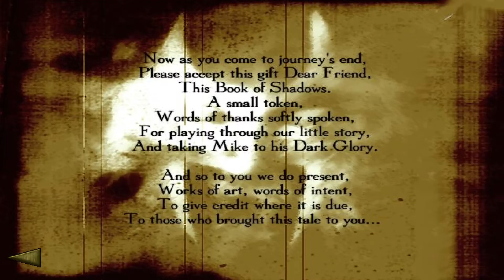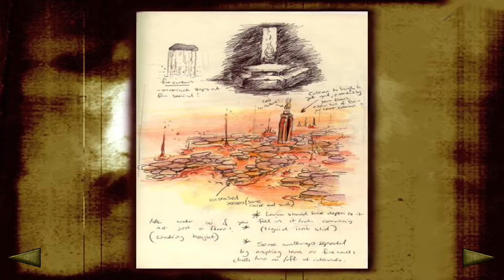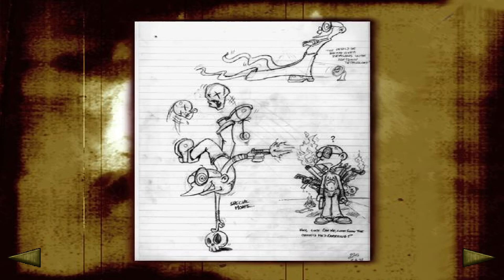The Book of Shadows - The Final Secret in Shadow Man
This is everything that awaits you behind Shadow Man's final coffin gate - opened only when you have collected all 120 of thee game's dark souls. Enjoy!